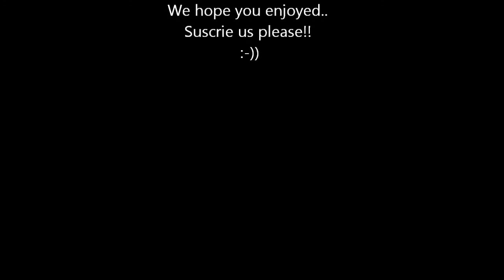Ktree feat Tonez & Snoop Dogg - Party All Around T